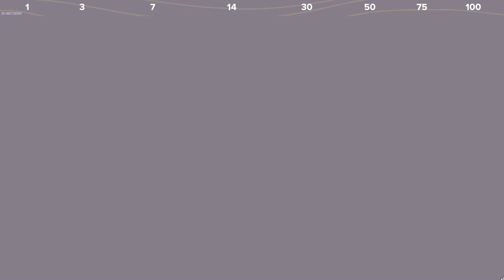A Little To The Left | Daily Tidy 03.05.2024 [no commentary]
Sort your jars in today's daily tidy in A Little To The Left.

Timestamps
00:00 Solution 1
00:53 Solution 2

Me and my 5 y.o. son love to play puzzle games.
We are looking for more interesting puzzle games to play.
New, or old. For kids, or for adults. Easy, or hard.
Let us know what puzzle games you want to see here or need help with.